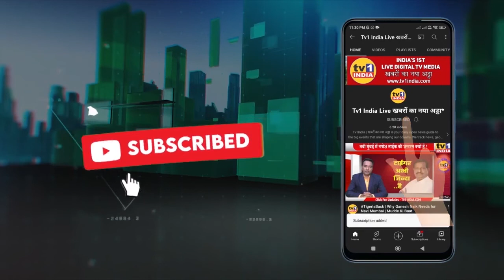PM Modi Commissioned INS Vikrant | विक्रांत भारत की सामर्थ्य और सम्मान का प्रतीक है